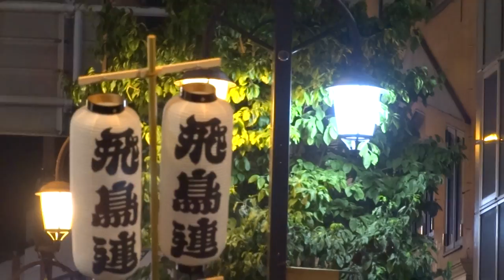飛鳥連／第46回神楽坂まつり2017（初日）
2017/07/28
【会場】神楽坂1丁目～6丁目（神楽坂通りとその周辺）
【主催】神楽坂まつり実行委員会（神楽坂通り商店会、本多横丁商店会、神楽坂仲通り商店会）
【協賛】東京神楽坂組合、神楽坂料理飲食業組合
【後援】新宿区
神楽坂まつりはGTF（グレータートウキョウフェスティバル）に参加しています。